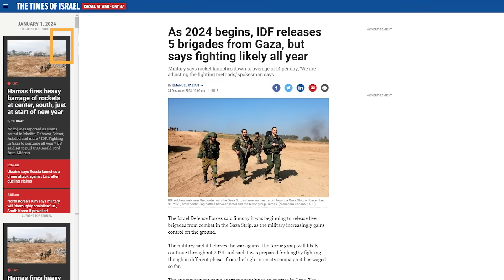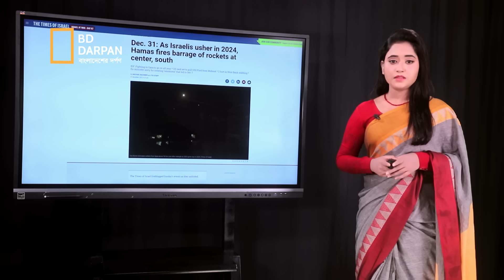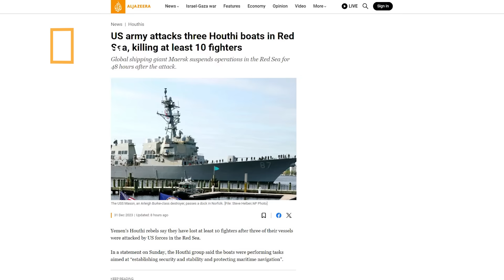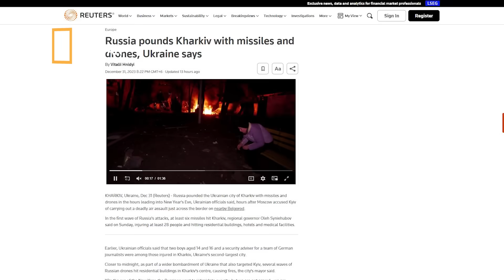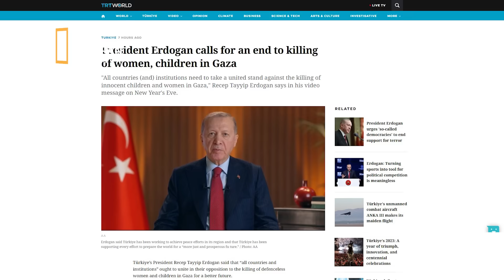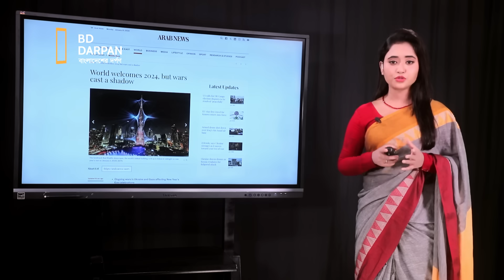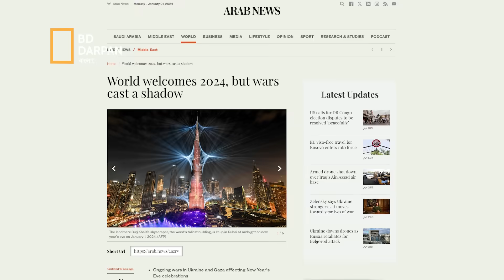১০ হুথি যোদ্ধা নিহত। ইউক্রেনে রাশিয়ার পাল্টা হামলা। বিভিন্ন স্থানে বর্ষবরণ।